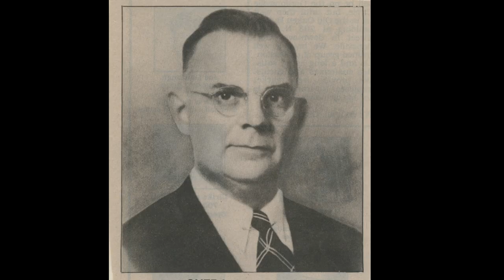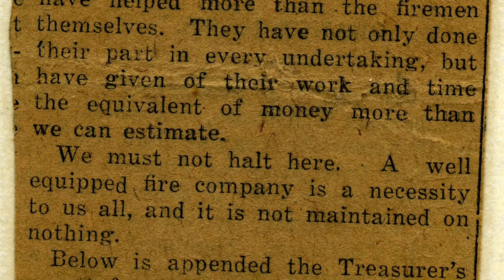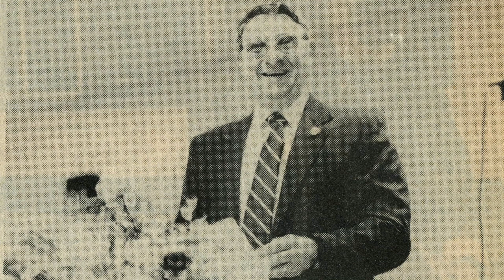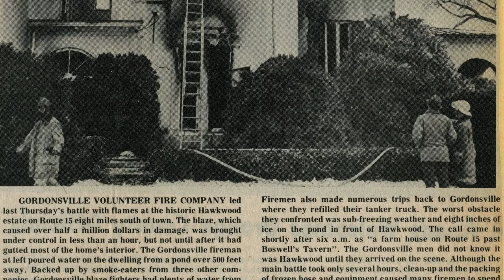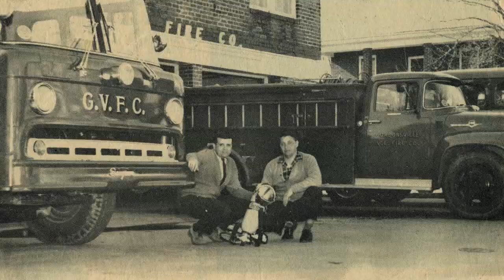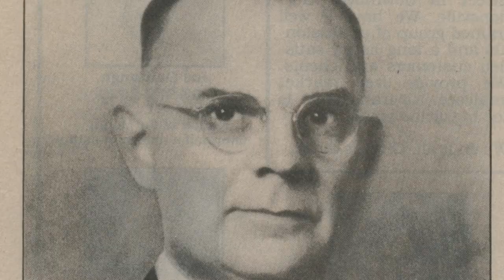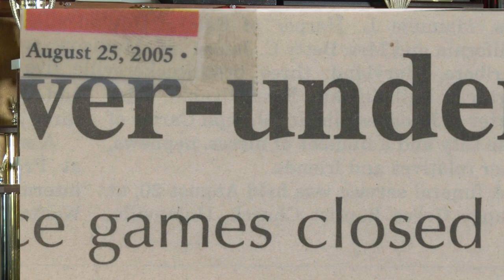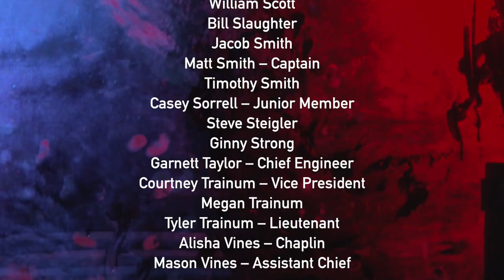A Candle in a Candy Store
A Candle in a Candy Store -- A Film Celebrating 100 years of Community Service
by the Gordonsville Volunteer Fire Company

Shortly after midnight, just a few minutes into the New Year of 1916, a lantern or candle that had been left burning in a confectionary shop ignited a fire that eventually claimed most buildings on Main Street Gordonsville southeast of the railroad overpass.

That disaster spawned the Gordonsville Volunteer Fire Company. Organized on April 1st 1916, GVFC is possibly the oldest rural volunteer fire department in the state. Since then, this all-volunteer service organization has responded to thousands of calls for help. It has also enjoyed the unerring support of the community that it serves.  But, as it enters its second century, GVFC faces mounting challenges.

Phil Audibert and Ross Hunter (AHHA Productions) interviewed six veteran fire fighters and pored over hundreds of photographs, clippings, and even vintage 8 millimeter film to tell the story of this remarkable community resource.

0:00 Opening
2:54 Fire Call
5:56 The Early Years
16:55 Recent Memories
30:24 Changes and Transitions
42:11 Yesterday, Today & Tomorrow
44:30 Honor Roll of Deceased Members
48:12 Auxiliary
53:32 End Credits